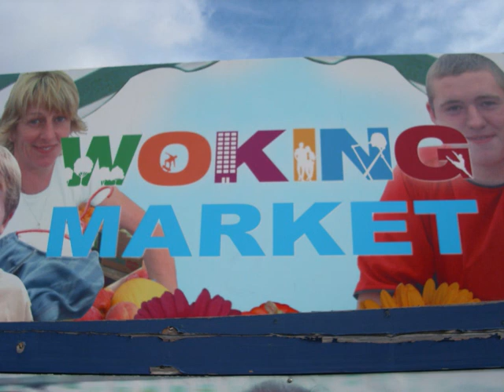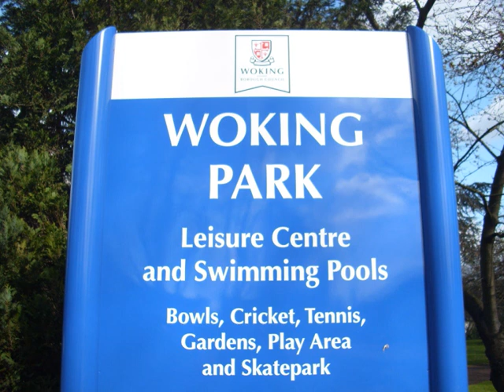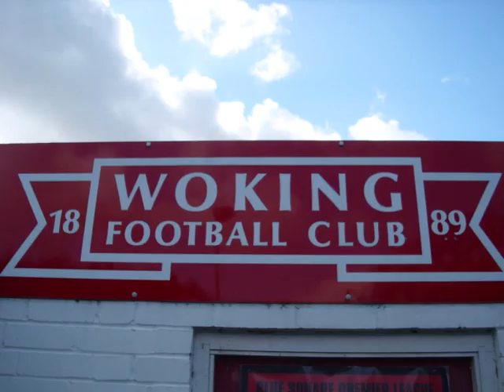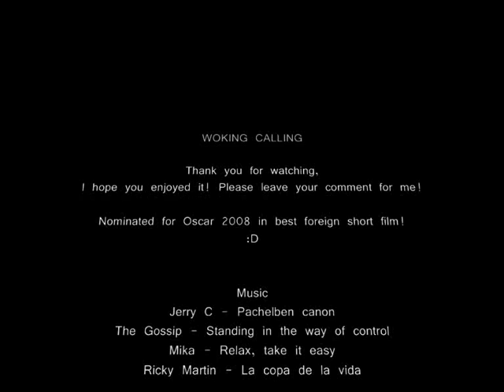Woking Calling (offical trailer of Woking!!!)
I made this video just for fun. Enjoy it! Do u like it? leave comment please! Dont u like it? leave comment why not!